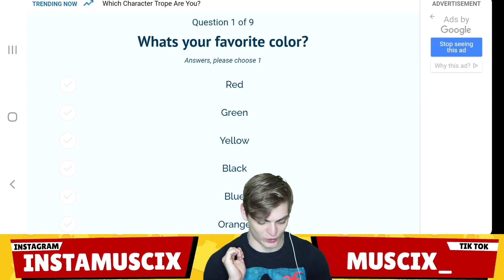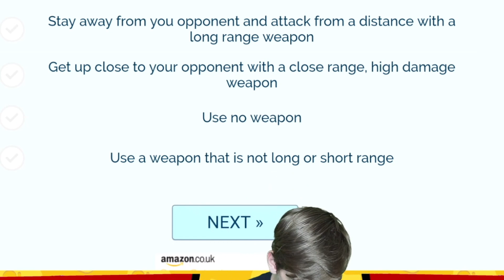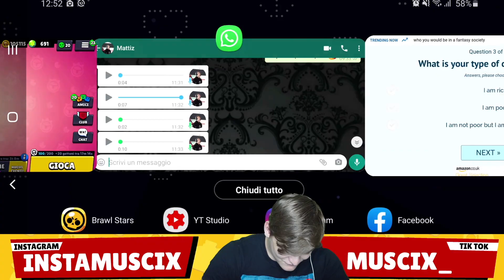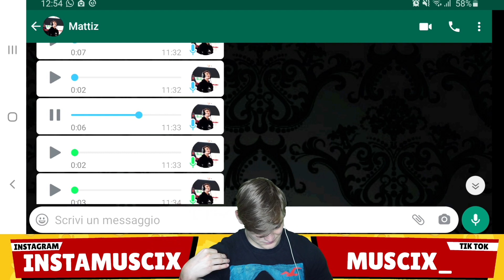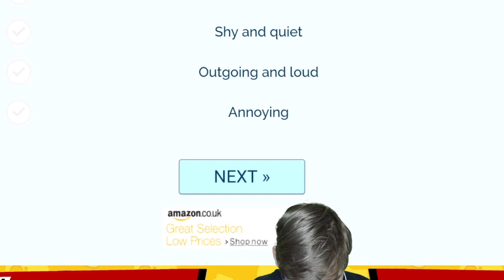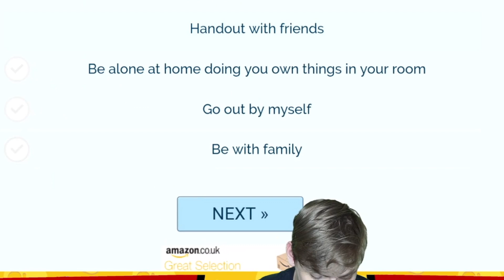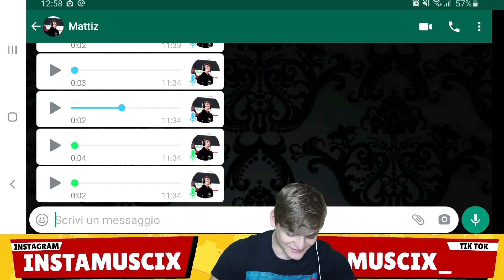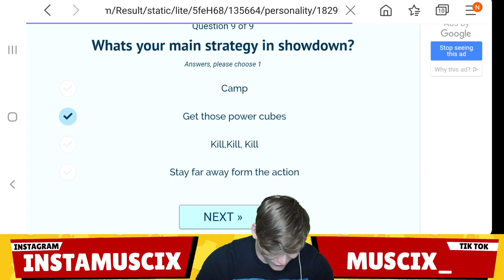HO FATTO MATTIZ il TEST CHE BRAWLER SEI su BRAWL STARS ita! *INASPETTATO*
MATTIZ fa il NUOVISSIMO TEST CHE BRAWLER SEI su BRAWL STARS! Ed esce un risultato sconvolgente!!